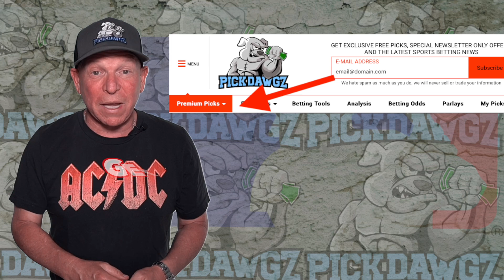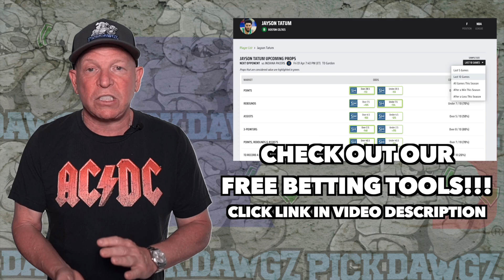MLB Pick Today Colorado Rockies vs Cincinnati Reds 5/1/22 MLB Betting Pick and Prediction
The Cincinnati Reds face off with the Colorado Rockies in Sunday's MLB Baseball action. Get Mitch's Expert Pick and Prediction for this game.